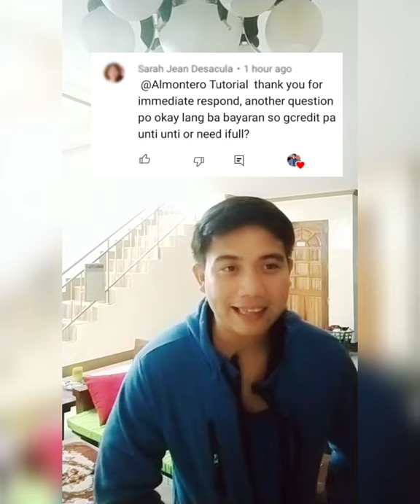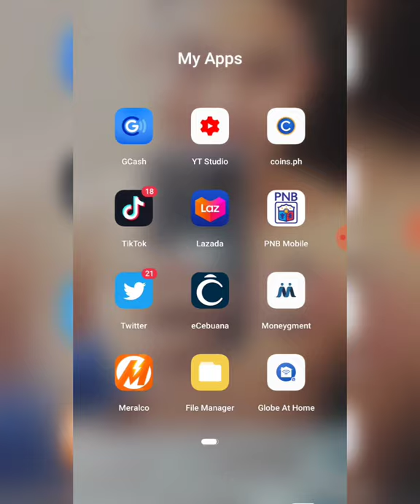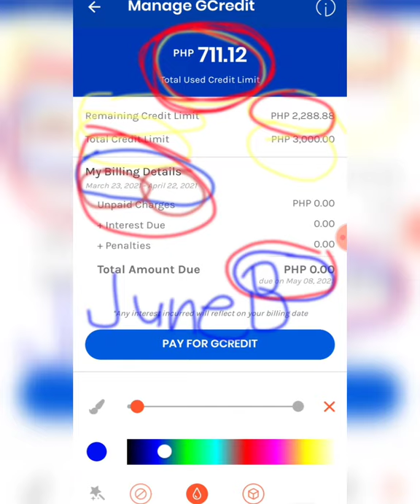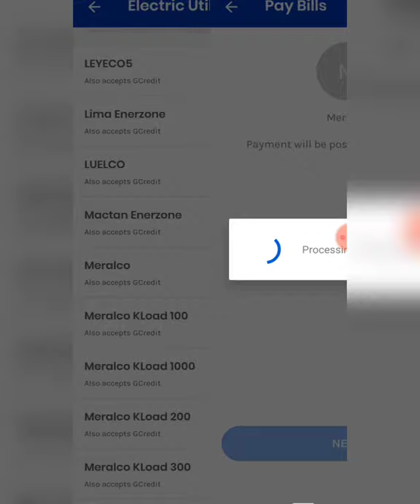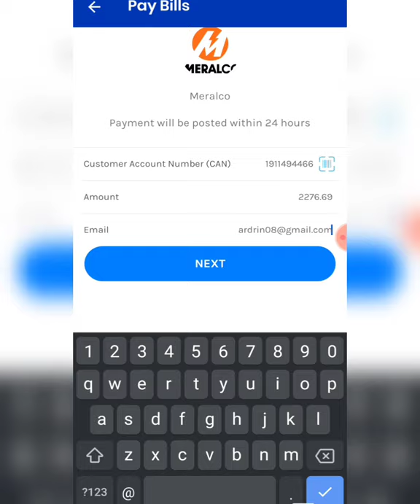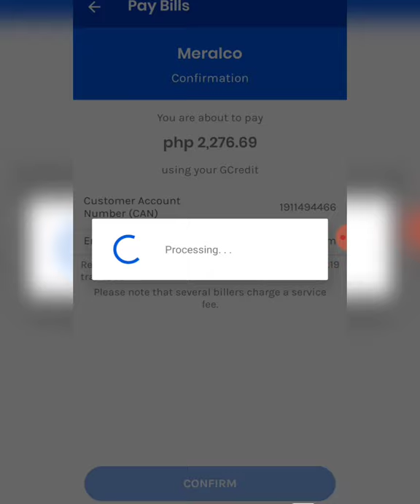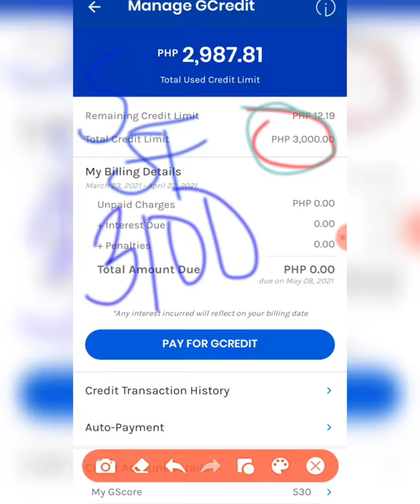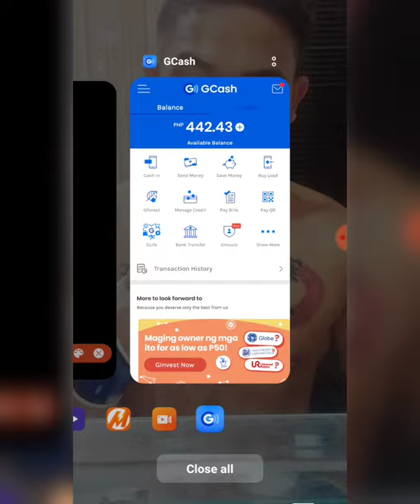GCREDIT TECHNIQUE | How to pay Electric Bill using GCREDIT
SALAMAT SA PANONOOD MGA KA - TUTORIAL